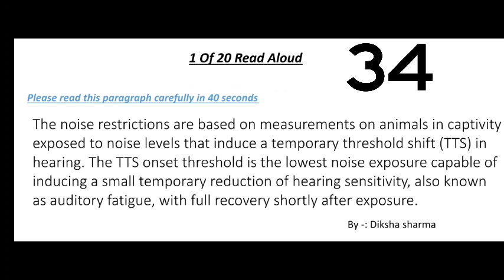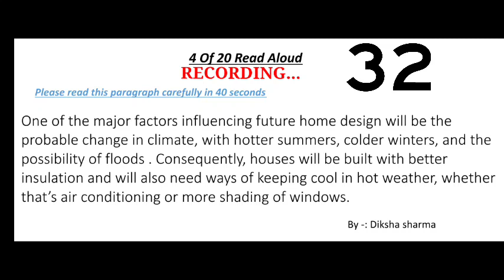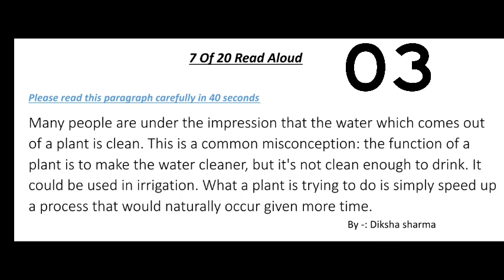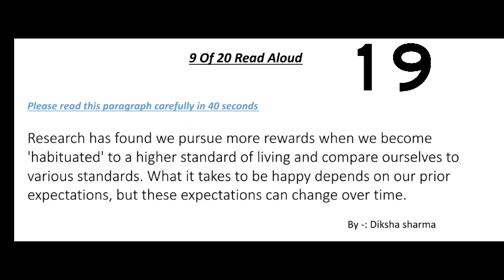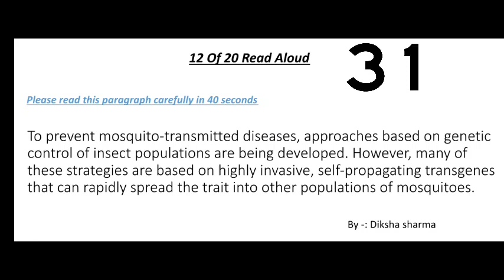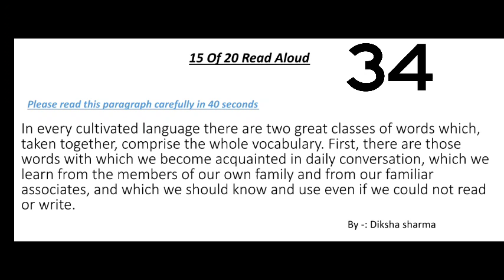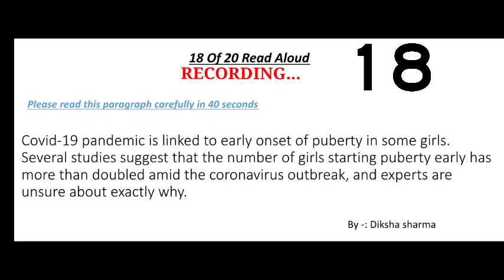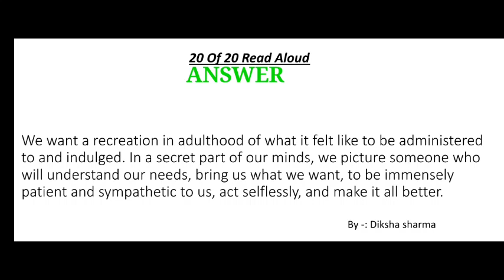PTE Read Aloud - May Prediction 2023 - Most Repeated Read Aloud PTE| Diksha PTE Classes